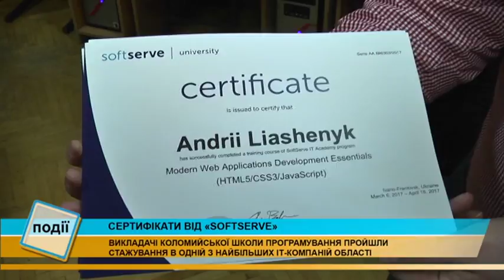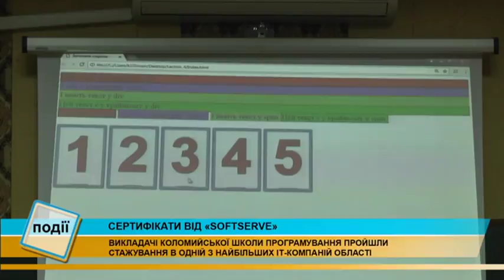Викладачі Коломийської школи програмування пройшли практику в «Sоftserve»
Викладачі Коломийської школи програмування пройшли практику в одній із найуспішніших ІТ-компаній області «Sоftserve». Під час курсів педагоги вдосконалювали свої практичні навички та знайомились з новинками на ІТ-ринку. Така співпраця з компаніями іт-кластеру дає змогу покращити рівень викладання як в ІТ-школі, так і в коледжі, - каже викладач програмування Андрій Ляшеник, - під час стажування обмінювались досвідом та цікавились новинками. Стажування пройшли четверо викладачів політехнічного коледжу. Власне вони і отримали сертифікати.